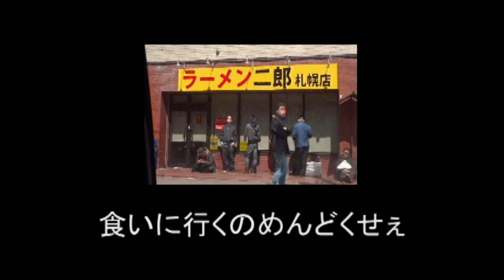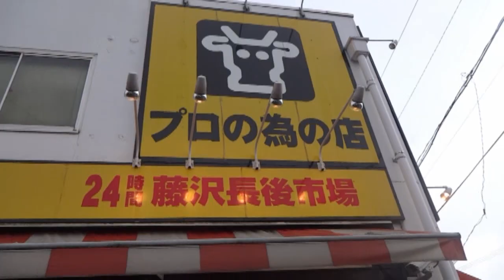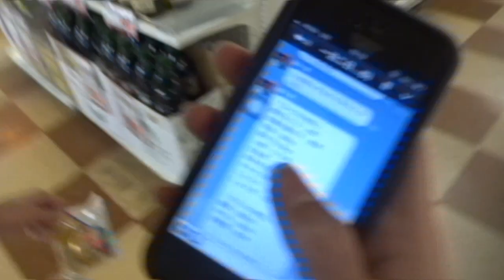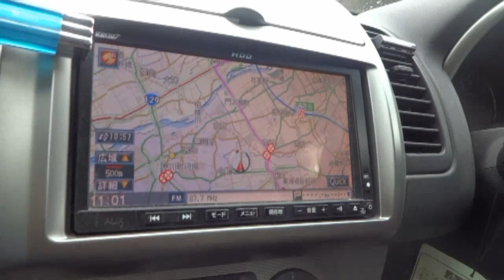１泊２日コテー二郎の旅 vol.1 [専修どうでしょう] Original Ramen Jiro [IKKO'S FILMS]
どうも、「専修どうでしょう」です。
今回はラーメンを食べに行くのがめんどくさいとの事で
コテージを借りて自らラーメン二郎を作りました。
家二郎ならぬ、コテー二郎。
１日のみの限定４食の幻の店「ラーメン二郎　山中湖店」の開店です。
しかも今回は謎の男が旅に参加。
コーキと謎の男のW不幸によって旅は波乱づくし・・・